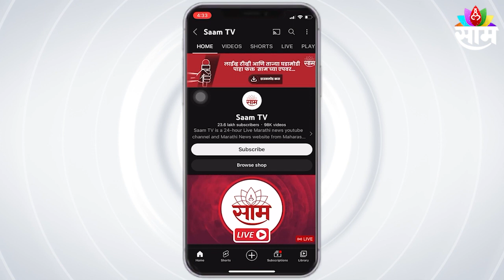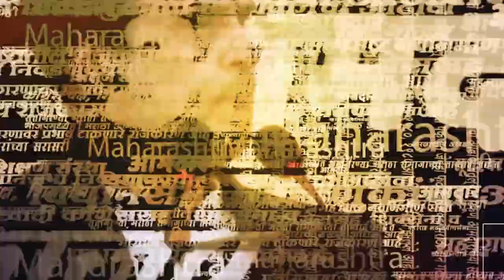Balasaheb Thorat :सीमा प्रश्नावर महाराष्ट्राची भूमिका काय? सर्वपक्षीय बैठक बोलवावी, थोरातांची मागणी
Balasaheb Thorat |सीमा प्रश्नावर महाराष्ट्राची भूमिका काय आहे? पुढचे धोरण काय असेल? यासाठी मुख्यमंत्र्यांनी तातडीने सर्वपक्षीय बैठक बोलवावी, अशी मागणी काँग्रेस विधीमंडळ पक्षनेते बाळासाहेब थोरात यांनी माध्यमांशी बोलताना केली.